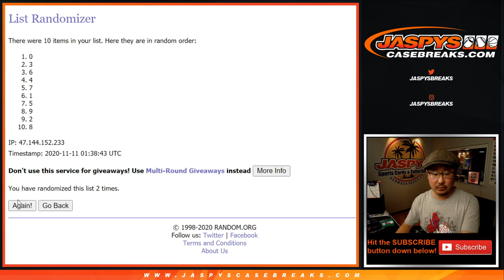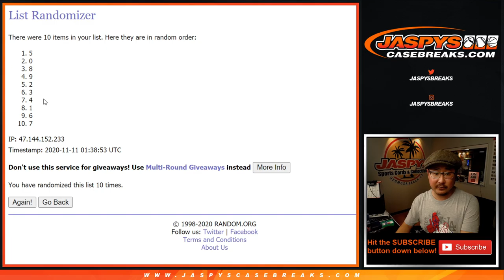RNB - NYY/LAD/etc. || Tu, 11.10.20 || PYT #9 || 2020 Panini National Treasures Baseball (MLB)